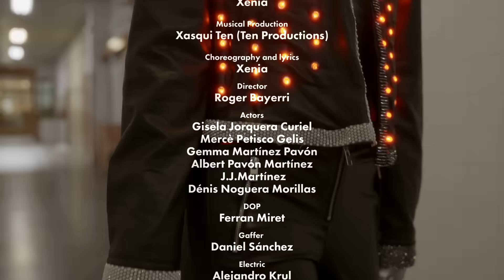Xenia - Ak.I.n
Xenia's fourth single. Recorded in 'La Modelo' famous penal institution in Barcelona, this video follows the story surrounding all previous MVs from Xenia, and let's some 'enigmas' to be unveiled in future videos.